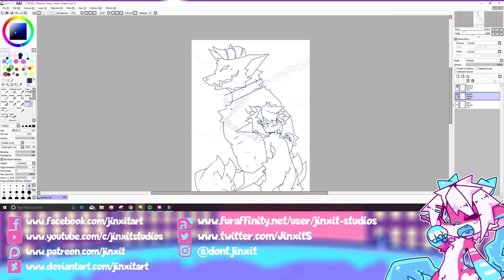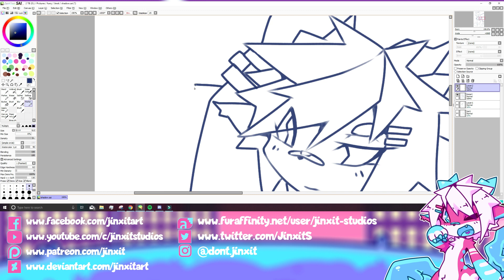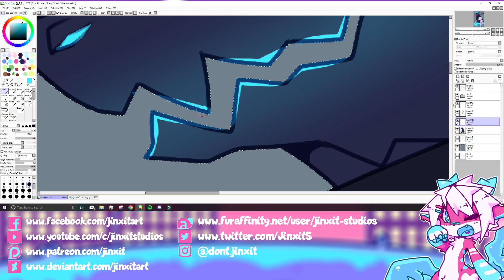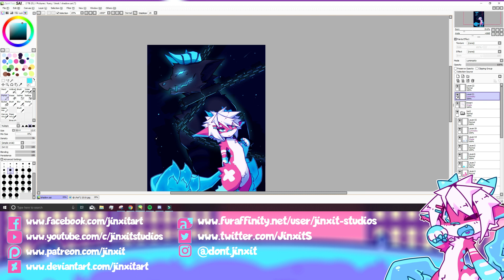SPEEDPAINT | JInxit - Holding Back - Furry Kemono Art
Duration music by YouTube